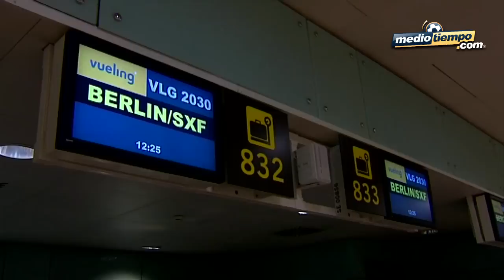Caravana azulgrana, con rumbo a Berlín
El FC Barcelona tomó en el aeropuerto de El Prat un avión rumbo a Berlín, ciudad donde mañana a las 213:45 horas (Centro de México) jugará la Final de la Champions League contra el Juventus italiano.